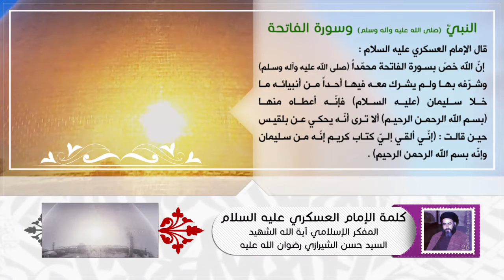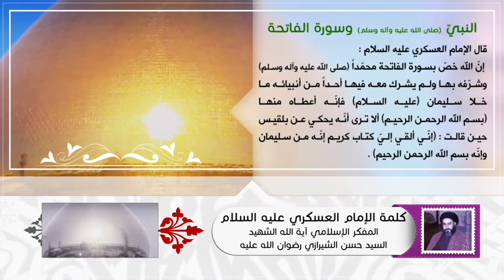كلمة الإمام العسكري عليه السلام - النبي صلى الله عليه وآله وسورة الفاتحة - الشهيد السيد حسن الشيرازي